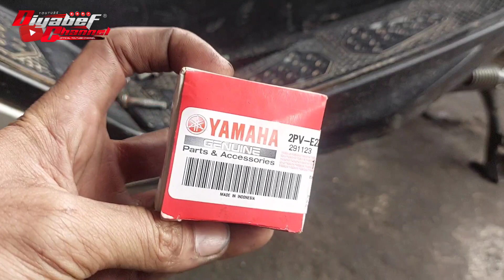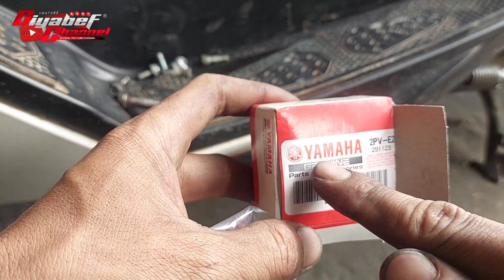N'MAX SUARA MESIN KASAR PARAH | KAYA PENGGILINGAN BERAS TERNYATA INI PENYEBAB NYA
Assalamualaikum  wr wb hallo temen temen balik lagi di diyabef channel..
Hari ini kita akan bikin konten Informasi seputar bengkel lagi.
Tentang motor nmax dengan suara mesin kasar parah di ponis harus turun mesin ternyata cuma ini Penyebab Nya tanpa turun mesin
Bagi yang pengen tau.
Yuk tonton Videonya sampai selesai dan
Jangan Lupa di Subsrcibe channelnya Like Komen dan Share vidionya..

Semoga bermanfaat..